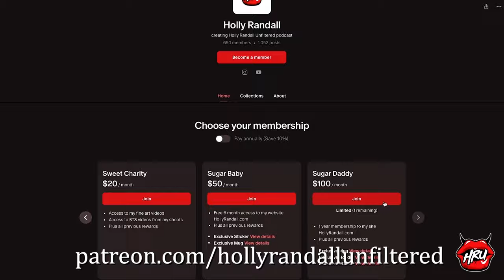My Ex Lied About Having Cancer to Cheat on Me with Hayley Davies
Hayley Davies' ex gets the official World’s Worst Boyfriend award, hands down!